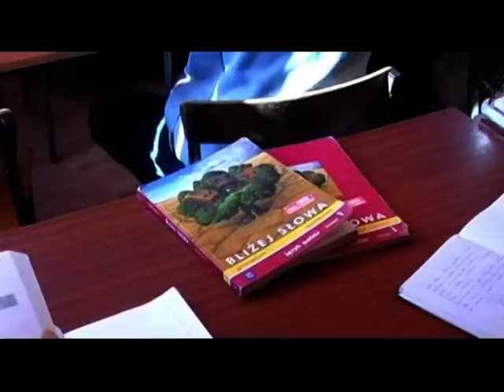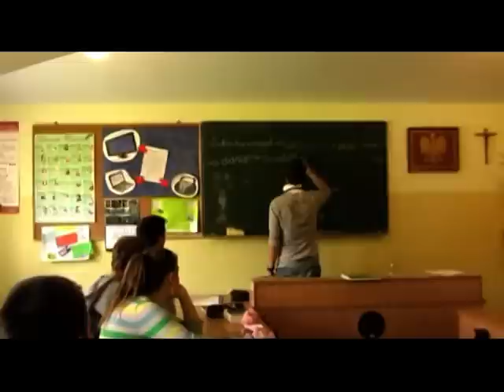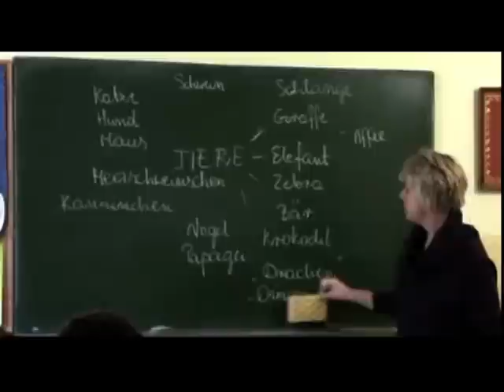Gimnazjum Językowe we Wschowie 2010.mpg